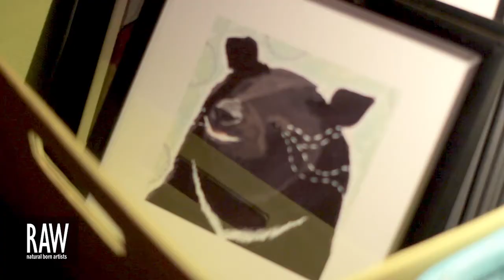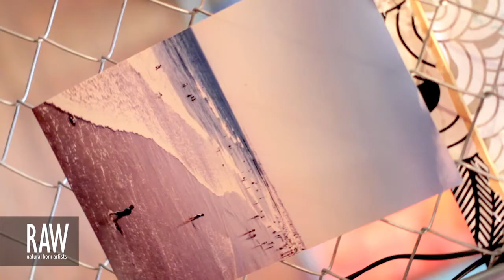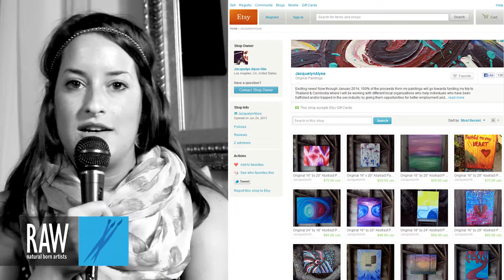JACQUELYN ALYSE at RAW:Hollywood Translations 09/05/2013